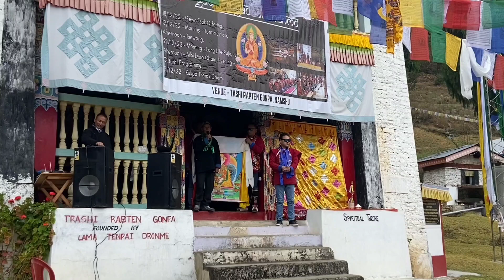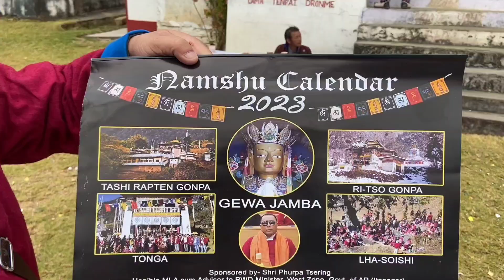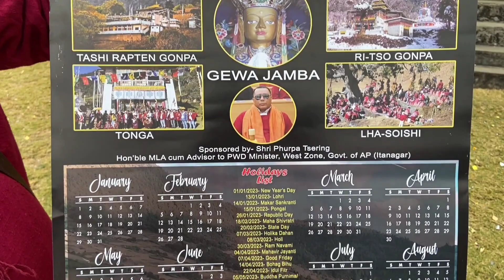Auspicious programme ~ Ganden Ngamchot Jangma celebration ~ Namshu ~ Dirang | Nima Drema